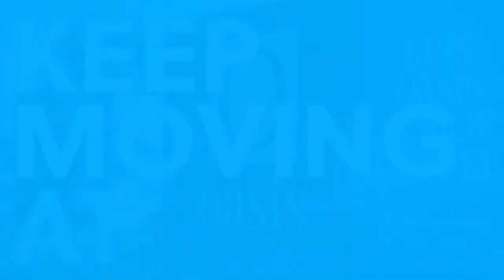Laura’s Arthritis Exercise Class with Oldies Music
Here is another example of Laura’s Arthritis Exercise Classes with Oldies Music to keep your body moving. Whether you just want stay in shape or you have arthritis and have stiffness and limited range of motion, these classes are just what you need to be doing. These exercises are approved by the Arthritis Exercise Foundation Program.
So grab a chair and come laugh, dance and work-out with us!

We start by warming up the brain to patterned movements to the music and keep rockin' throughout to the oldies but goodies. This arthritis exercise class is great for beginners or people seeking to get in shape. The Oasis Senior Center provides a variety of arthritis classes. Choose the correct resistance band for your level to get an optimum workout. The Arthritis Foundation Exercise Program advises to participate at least 3 days a week to see and feel results.
This full body seated workout starts with maraca warmup to Going to the Chapel.
We keep  moving with stretches, deep breathing, resistance bands, ball work, a balance dance to Third Man song and a nice cool down.
All of these are designed to increase strength, improve range of motion and flexibility.
I use coordination and rhythm building techniques to music to make movement fun and effective..

HERE IS THE GEAR YOU'LL NEED FOR THIS WORKOUT: (Keep it next to your chair because we switch quickly from each different exercise section).

2 -Maracas or anything that rattles or just use your hands!
1  4ft-6ft long resistance band
1- plastic ball 6-12”
2 -Hand weights or soup cans

EXERCISES IN THIS WORKOUT:
00:00-00:24 Intro
00:24-3:50 New Going to the Chapel Maraca Dance
3:51-16:01 Deep Breathing and Full Body Stretches
16:01-30:22 Resistance Band Workout

30:23-36:40  Ball- Abdominals, knee , foot and leg neuropathy work
36:41-40:04 Leg exercises
WATER BREAK 40:05-40:35
40:35-45:39 Standing Balance Dance to Third Man
45:40- 50:54 Weights
50:55-57:39 Cool Down Breathing, Stretches and Meditation/Visualization

Try it, you'll have fun and feel better, both mentally and physically.
Let others know how this class has helped you in the comments.
What is Laura's Senior Exercise?
It is so important to keep moving for seniors. Hello, my name is Laura McCosh and I'm a certified AFEP instructor.
This Arthritis Foundation Exercise Program (AFEP) is a great way to get those muscles, tendons and joints active without damage.
This AFEP is great for beginners, those coming back from surgery and even athletes. It just depends on what you put into it, as well as the strength of your resistance bands and weights.

Give this program a try and have fun!